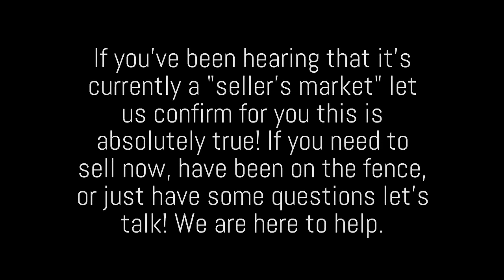Bruder Real Estate Team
Call us with your questions, we are here to help.